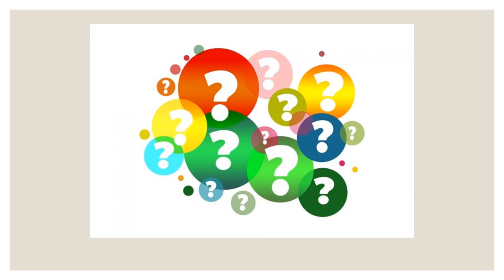الأسبوع الثّامن - التربية الاسلاميّة - الصف السادس - المعلمة ميس هارون